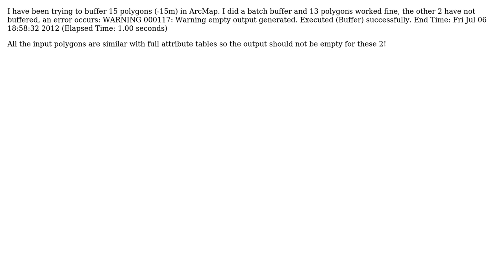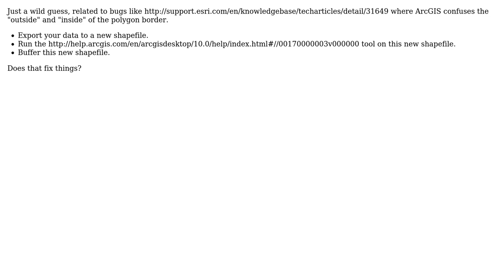Polygons will not buffer in ArcMap and instead give WARNING 000117: Warning empty output generated?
GIS: Polygons will not buffer in ArcMap and instead give WARNING 000117: Warning empty output generated?

With thanks & praise to God, and with thanks to the many people who have made this project possible! | Content (except music & images) licensed under CC BY-SA | Music | Images & others | With thanks to user PolyGeo user MappingTomorrow user Jakub Sisak GeoGraphics user Alexandra and the Stack Exchange Network Trademarks are property of their respective owners. You are responsible for your own actions.